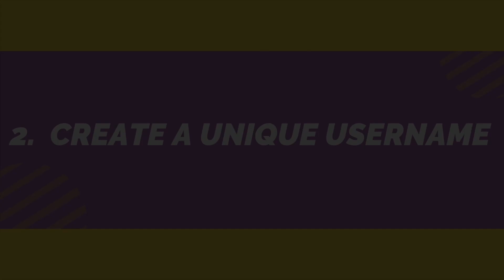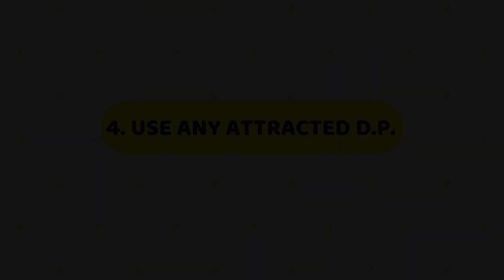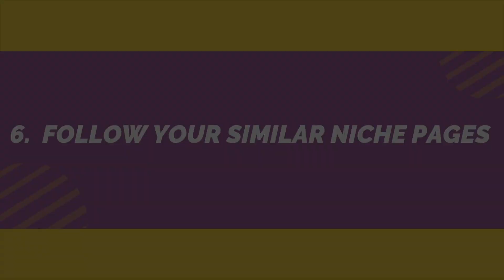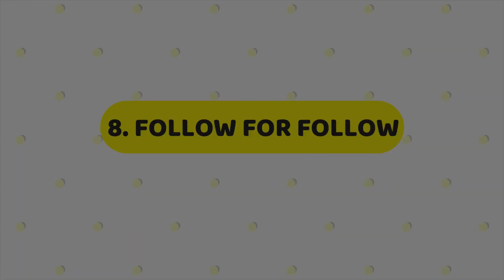How to Build an Instagram Page in 2020|*Personal Experience*| Grow Organically on Instagram.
So, Agar aap log Soch rahe ho Instagram pe 1 Page suru karne ka toh ye video aapke liye hi hai, Is video me maine apne personal experience se kuch tips aur tricks bataye hai Ki kaise aap 2020 me 1 page suru karke grow kara sakte hain. Toh last tak video dekhna.

If you liked This content then don't forget to

⚡*queries*⚡

How to start instagram page in 2020
How to grow on instagram
Grow page on instagram
How to start page on instagram
How to start instagram page

😁Some YouTube Gears 😁

~IF YOU NEED ANY HELP THEN JUST D.M. ME ON INSTAGRAM~